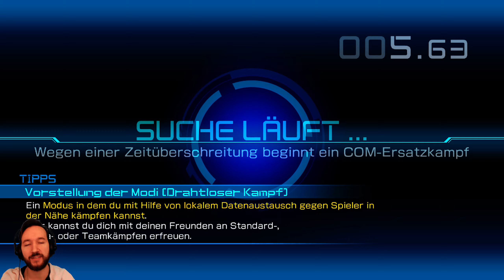PoKeMoN Tekken DX 👾S4E339🥊 Von_Löher[YT] VS SussyBaka:) ~ deutsch QHD HD Nintendo Switch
Willkommen im neuen Jahr und somit zur neuen Staffel 4 meiner Online Kämpfe mit  Von_Löher[YT] aus Deutschland, in der ich hauptsächlich mit Turtok in Pokémon Tekken DX in 1440p QHD / QUAD HD / 1080p HD und in deutsch / german kämpfen werde. Ich wünsche euch viel Spaß beim zu schauen! Und falls ihr selber mal mein Gegner sein durftet, findet ihr euren Kampf auf jeden Fall auch auf meinem Kanal! Falls nicht: keine Sorge. Er kommt auf jeden Fall noch online.

Wenn euch mein Let's Play gefällt und/oder mir helfen wollt eine PS5 zu besorgen (für God of War Ragnarök), könnt ihr wenn ihr wollt auf den folgenden Link gehen und mich unterstützen mit einer kleinen Aufmerksamkeit :)
TIP / SPENDEN